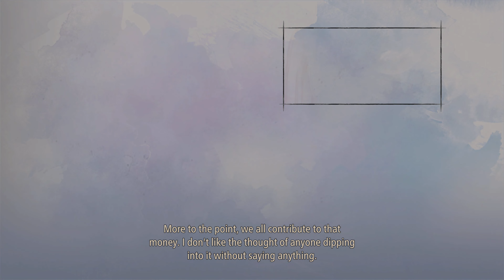Tales of Arise ( PS5 4K ) full game walktrough part 19 - Setting Sail